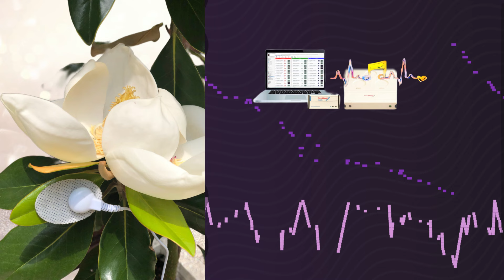【繁栄・家族の調和・個人の成長・528 Hz】甘く優雅な香り『泰山木（リトルジェム）』による演奏「音の風水」×TimeWAVER（Plants Voice part 31）！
【村山『植物による音楽』を録音してみました☆シリーズ（Part 31： 泰山木（リトルジェム）

「植物の発する電気信号を
音変換して音楽になっていく・・・
自然の創り出す美しい音の世界」

大切な花・葉・茎・根など
植物を傷をつけないようパッドを使用し
電気信号をキャッチしていきます。

植物からのMessageを音にさせていただく♪

★　タイサンボク「リトルジェム」　（約６０分）

風水においても

逆境の中での
忍耐と強さを象徴し
成長を支え

調和のとれた人間関係を育み
団結と繁栄を導いてくれます（＊＾＾＊）

まさに、

＊　成功・繁栄運UP
＊　家族運UP

エレメント・・・木

成長と活力をサポートし
資質を高めてくれます♪

八卦・・・震

成功や繁栄を
サポートしてくれます♪

★ 　ロクリア　＆　５２８Ｈｚ　＆　B

クラウンチャクラ・松果腺を活性化し
魂の世界・宇宙の意識・超越的な知恵への
アクセスを開いてくれます♪

★　タイムウェーバーでも分析＆調整！

タイムウェーバーで
音が植物の持つエネルギーと
さらに共鳴をするように調整中～！

「今後の人生が最適に大きく開き、希望に満ち溢れるものとなる」

リトルジェムの持つ意味合いが
最適に届くよう調整しているので

♪～・・・　花言葉　Flower Message・・・～♪

タイサンボク（Magnolia grandiflora）

◎　上品
◎　愛している
◎　気品
◎　可愛い人
◎　感謝
◎　温かい心

といったところも
サポートが入りますね（＊＾＾＊）

【当社の「TimeWAVER」に興味がある方】

1003人のｸﾗｲｱﾝﾄ様とご縁をいただき
6069回を超えるｾｯｼｮﾝ、ﾘﾋﾟｰﾄ率90.7％（※　2023年3月末に確認）

豊富なｵﾘｼﾞﾅﾙﾃﾞｰﾀ ＆ 特別なﾓｼﾞｭｰﾙも自慢！！

村山友美によるこだわりの
タイムウェーバー分析＆調整です（＊＾＾＊）

下記リンクよりご覧いただけますと幸いです♪

※　ｺﾞﾒﾝﾅｻｲ！ 大変ありがたいことに
　　ﾘﾋﾟｰﾀｰ様やご紹介も多く
　　90分ｾｯｼｮﾝは、1～2か月ほど
　　お待ちいただいております（感謝・波）

　　お待ちいただいている間に
　　OMAKASEプランや月額プランを
　　ご活用いただければ幸いです（＊＾＾＊）

***【人気☆「TimeWaver月額プラン」：第２１弾】***

一般申込：2025年3月3日～（第１部：８時～、第２部：夜２０時～）

第20弾も、
販売開始１分～７分ほどで
すべてのプランが
完売いたしました（感謝）（＊＾＾＊）

※　３月まで待てない方は
　　O・MA・KA・SEプランがオススメです♪

【村山友美の動画レッスン　：　世界どこからでも学べる♪】

◎　サウンドヴォイスセラピスト養成講座

※　養成講座は、追加動画をつけﾘﾆｭｱｰﾙｱします！
　　近いうちにｱｯﾌﾟ予定！

【" 新月 "にしか発行しない☆長文てんこ盛り「無料メルマガ」】

音/声/周波数などの
国内・海外の論文などをご紹介♪

ご登録は、こちらからどうぞ（＊＾＾＊）

＊＊＊特典＊＊＊
新月に無料遠隔ﾋｰﾘﾝｸﾞ付き：Sound Voice Healing × TimeWaver

♥ 　コメントお礼とお詫び　 ♥

コメントを本当にありがとうございます♡

むちゃくちゃ励みになり
パワーいただきまくりです～（感謝）！

喜んでいただけることが
何よりも原動力になっているので
本当に感謝でいっぱいです。

ごめんなさい、コメントのご返信ができずで。。（汗）

気持ちではコメントくださった方に
「ありがとうぅぅ～（涙・感謝）」と
叫びまくりながら、
「ハート」リアクションを
させていただいております♡

コメントのご返信ができませんが
お許しくださいませ　ｍ（›‹；）ｍ

※　コメントの確認が遅れてしまい
　　数日経ってしまう時もあります（汗）
　　必ずリアクションさせてただきますので
　　気長にお待ちいただけたら嬉しいです（＾＾）

◎　アップ頻度

ｺﾞﾒﾝﾅｻｲ、録音や制作活動は、
天気や私のお休み具合にもよるんです。
私のYoutubeは、不定期でお届けする
チャンネルです（笑・汗）

自由気ままに、無理なく
一人で行っていることもあり
忙しい時は、アップが
ゆっくりになることも多いです（汗・笑）
お許しくださいませ（＾＾）